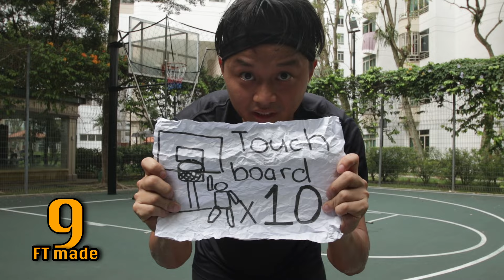How many FREE THROWS can I make in ONE HOUR?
First time doing something stupid like this but I definitely had fun doing it. LOL. Probably a good idea to get a guest to do it together next time.

All videos and images seen may not represent the current state of the court.

It helps out with the channel, allowing me to continue to do what I do and making better videos for you.